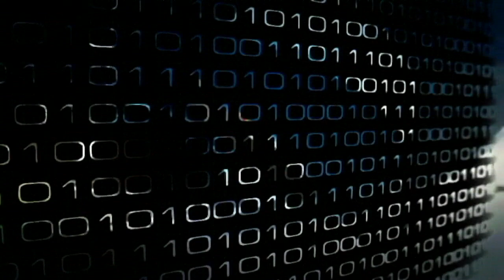إفتتاحية الإثنين 04 مارس 2019 مع علي فاضل قديركي